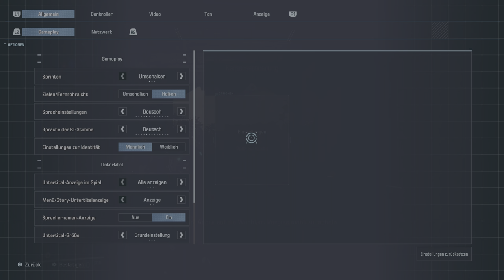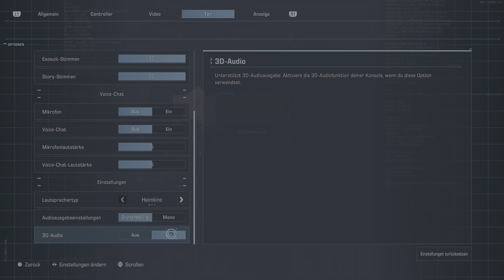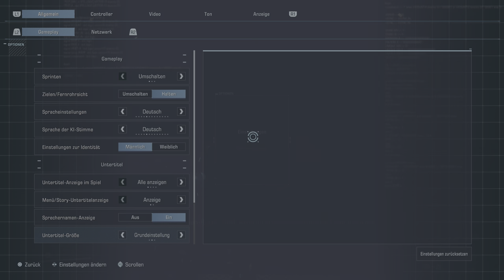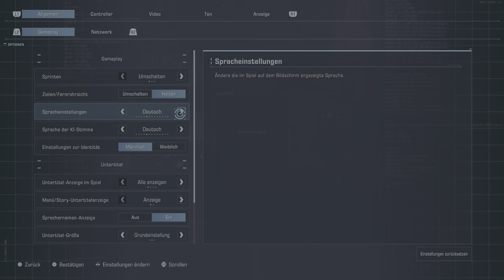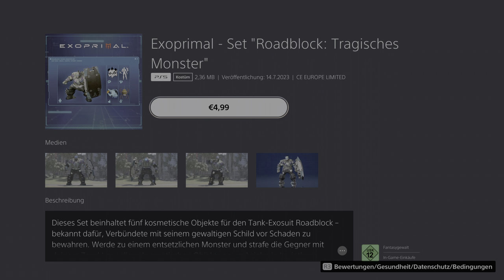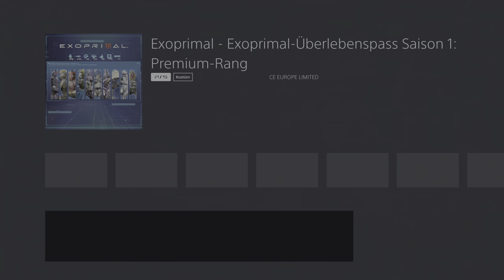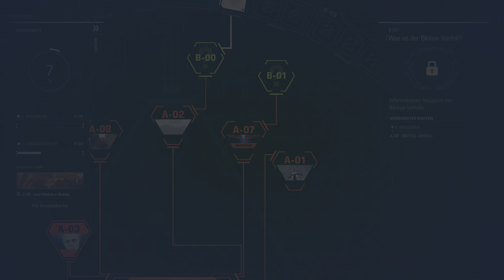Angezockt | Exoprimal [PS5] [4K] [HDR]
Exoprimal PS5 * Exoprimal PS4
Exoprimal MMOGA * Exoprimal Xbox
👍 🖖 🤟 🛒 Mein Equipment 🛍️ 🤟 🖖 👍
Ihr habt Bock mit mir zu zocken oder zu texten? Kein Problem:
🕹️ PSN: odin_ase
🕹️ Steam: odin_ase